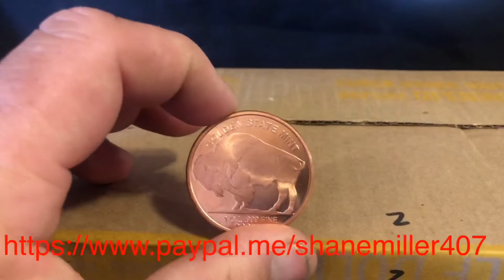FRI-D NIGHT HUNTING HALVES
COME ENJOY THE RIDE I AM THE CAPTAIN OF THIS SHIP!!! MUST BE 18 TO BID IN AUCTION
If you guys or gals would like to be in my mail call feel free to mail your packages to BIG MILL HUNTS SILVER
If you want my channel stickers they are available for a 3.00 donation  (The cost for the sticker is shipping and handling)
Half Dollar Rolls
ASK ABOUT MY MORGAN PULLS
$50=   10 ROLLS 2-KENNEDYS 1-40+2-ROSIE DIMES NO BAG PULLS
$100- 20 ROLLS,1OZ+1-90%+3 BAG PULLS
$150- 30 ROLLS,2OZ + MORGAN 4 BAG PULLS
CAPTAIN OF THE SHIP! $250 50-ROLLS-3OZ+5-90%+6 BAG PULLS
BAG PULLS5-1GRAM POKER CHIPS 5-SILVER DIMES POKER CHIP 3-SILVER QUARTERS POKER CHIPS 4- 40%POKER CHIPS 3-90% POKER CHIPS 2 BUFFALO CHIP 2 V NICKEL CHIP
Entering a BIG MILL HUNTS SILVER  giveaway means you have read and understand the rules and regulations below.
These can be found at the following links:
 OFFICIAL RULES
NO PURCHASE NECESSARY FOR UNITED STATES RESIDENTS.
1. Eligibility: The BIG MILL HUNTS SILVER Live Stream Giveaway ("The Giveaway") is open only to legal residents of the United States (excluding its territories and possessions) and Washington D.C. who are at least 13 years of age at time of entry ( Entrant"(s)). Minors must have permission of a parent or guardian to enter this giveaway. Void in Puerto Rico, the Virgin Islands and where prohibited. Non United States residents may enter if they have donated for rolls, or if they send $10 USD for shipping upon winning.
2. Prize: The Giveaway allows Entrants to enter random drawings on the BIG MILL HUNTS SILVER  YouTube Channel (the  Channel ) THE ODDS OF WINNING ANY PRIZE DEPENDS ON THE TOTAL NUMBER OF ELIGIBLE ENTRIES RECEIVED.
3. Giveaway Period: The Giveaway shall begin at the start of this live stream video and end when it is no longer live. ("Giveaway Period").
4. How to Enter: To enter the Giveaway you must follow instructions as stated by the sponsor.
5. Winning:  The winner/s of the Giveaway/s ( Winner ) shall be chosen by the Sponsor. The Winner shall be chosen before the end of the Giveaway Period.
6. Prize Claim: The Winner will be notified during this live stream. The Winner may be required to execute an Affidavit of Eligibility, a Liability Release, and (where legal) a Publicity Release (collectively,  Prize Claim Documents ) within 3 days of notification, or as directed by the Sponsor. The failure to respond timely, to the notifications and the failure to provide the Prize Claim Documents will result in forfeiture of the Prize and, in such case, the Sponsor may declare an alternate winner, based on another random drawing. If a Prize goes unclaimed or is forfeited by the Winner, the Prize may not be re-awarded, in Sponsor  sole discretion. The Winner may be required to provide Sponsor with a valid social security number before the Prize will be awarded for tax reporting purposes.  An IRS Form 1099 may be issued in the name of the Winner, for the actual value of the Prize received. Other restrictions may apply.
7. Rights of Sponsor: Sponsor, shall have the right, at its sole and absolute discretion to refuse any Entry whatsoever made by Entrants which it finds to be in violation of these Official Rules or which it finds in its sole discretion to be otherwise objectionable for any reason.
8. YouTube Policies